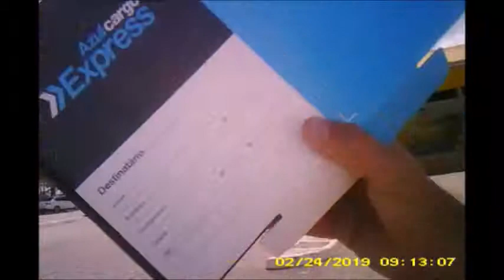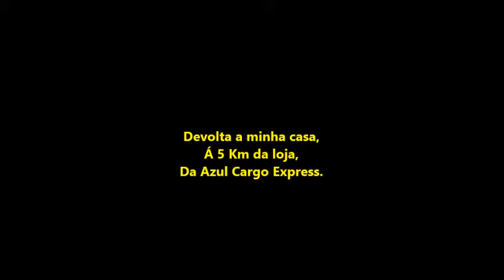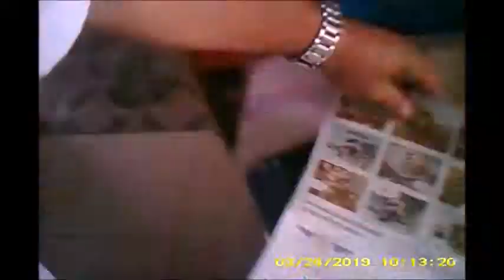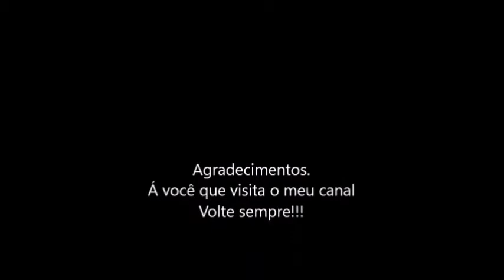Mais uma caixa da Azul Cargo Express prá minha coleção em 15/03/2019